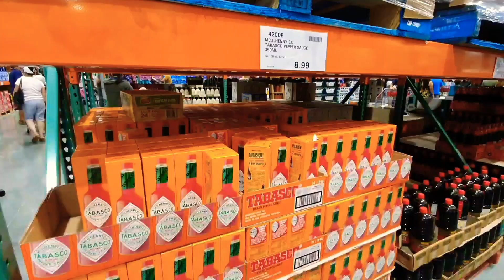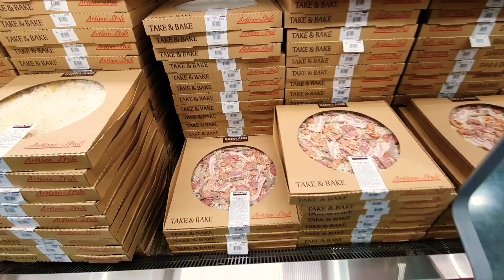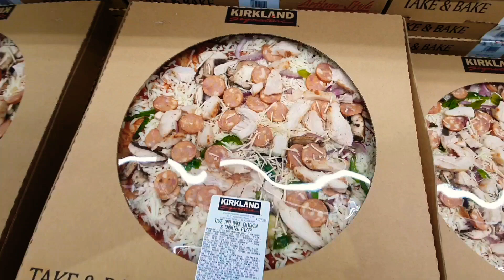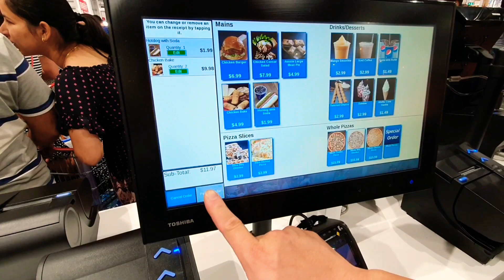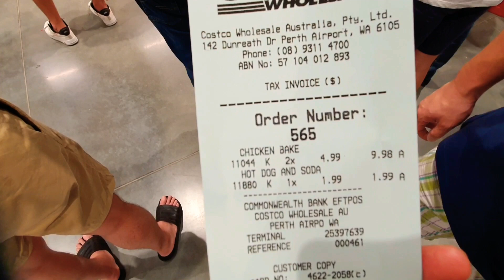"COSTCO Shopping", 코로나 상황 코스트코에 이렇게나 많은…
호주 코스트코에 처음 갔는데요. 코로나로 사람들이 많이 없을 줄 알았어요. 근데 사람들이 꽤 있었어요.
외국에 있는 코스트코는 어떨지 함께 구경하러 가실까요~? 렛스 꼬우~!